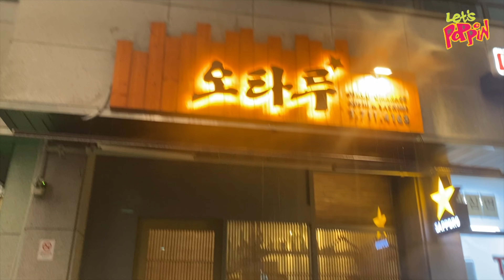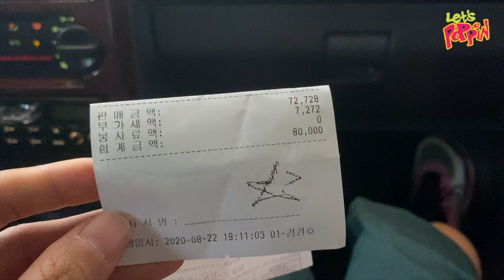(ENG)맛집추천 #3 /마포에서 정통 일식을 만난다 가성비 최고의 스시맛집을 가다 / 일식좋아하시는분들 컴온 컴온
동네맛집을 다녀왔습니다